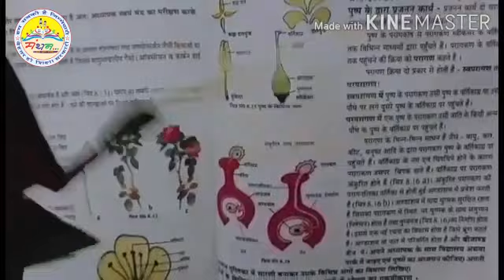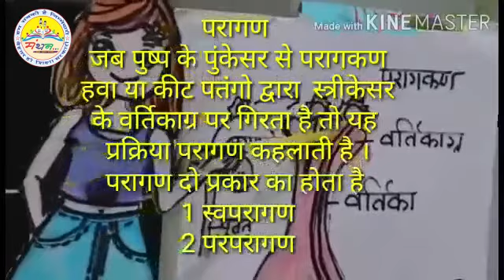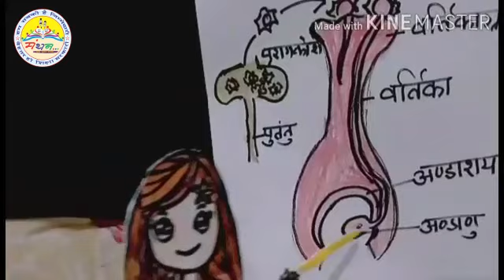पुष्प के भाग